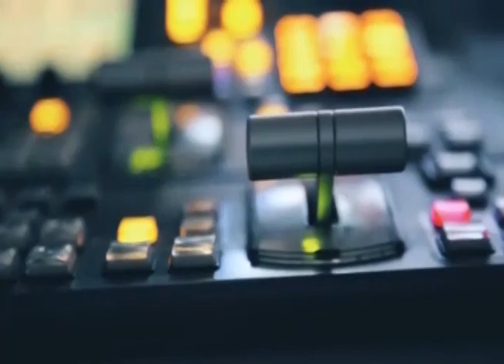tv1indianews - मोटसाइकिल चोरी करते CCTV कैमरे में कैद..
अजीत वर्मा, हरदोई
अजीत वर्मा, हरदोई
रमन दीक्षित, महोबा
रफीक खान, लखीमपुर खीरी
अशोक कुमार श्रीवास्तव, गोंडा
 करन सिंह, सलोन
बसंतलाल अवस्थी, बहराइच
उमेश कुमार, बदायूं